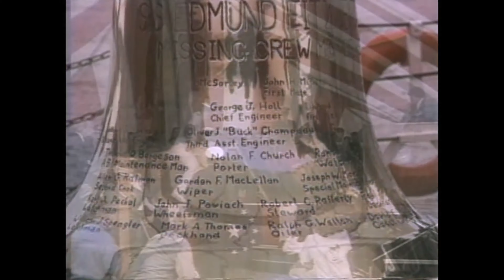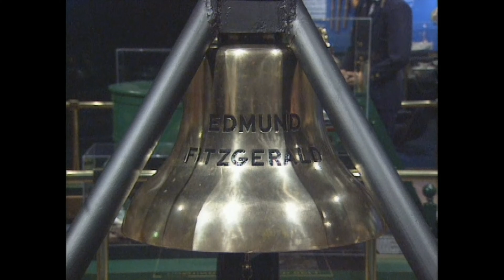SHIPWRECK: The Mystery of the Edmund Fitzgerald